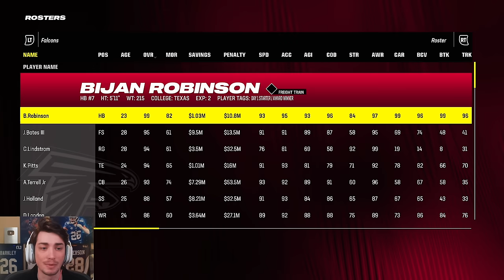My Starting QB got hurt so I had to play a ROOKIE...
My Starting QB got hurt so I had to play a ROOKIE... Madden 24 Atlanta Falcons Franchise Rebuild